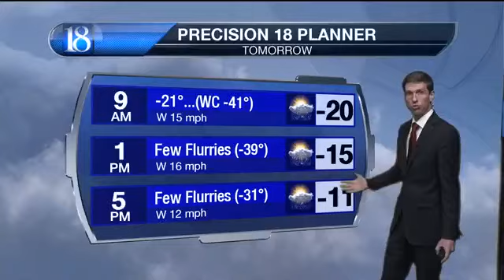Near/record cold ahead tonight-tomorrow.